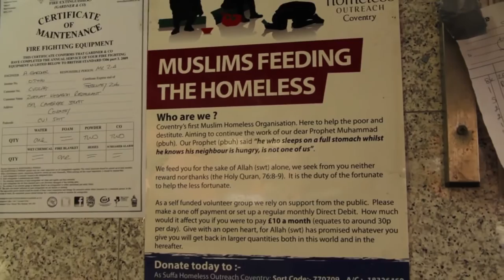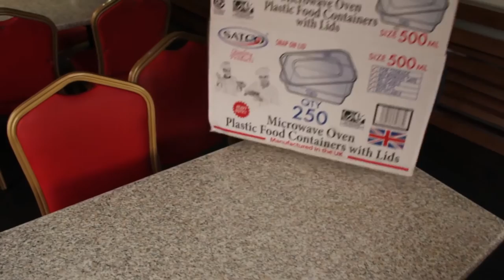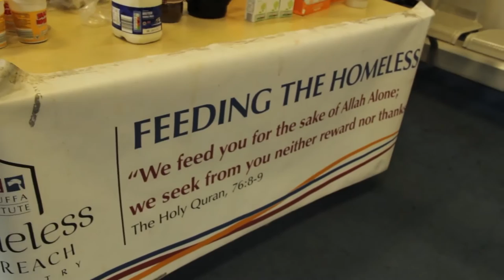Helping The Homeless Coventry UK - Homeless Outreach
Helping homeless people in Coventry